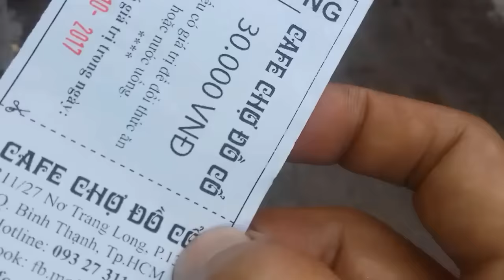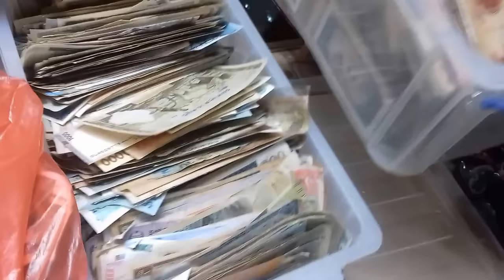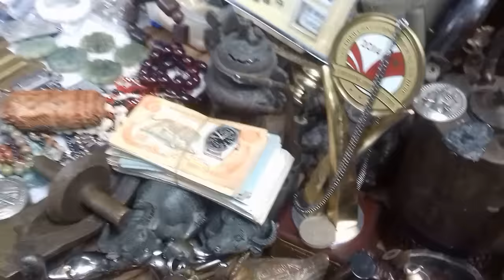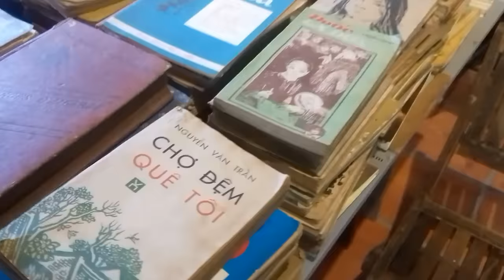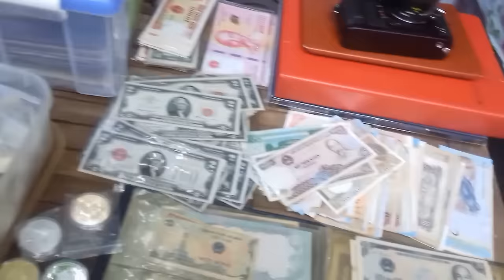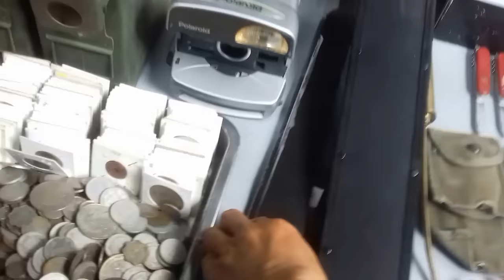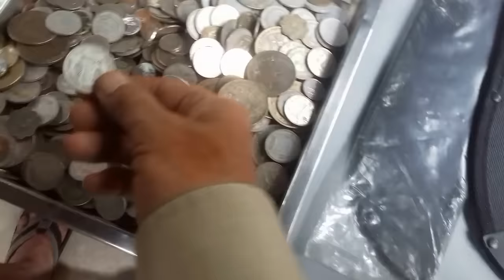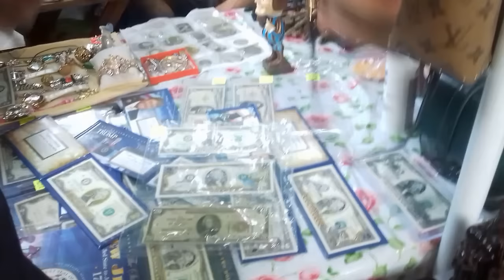Chợ mua bán đồ cổ lớn nhất việt nam